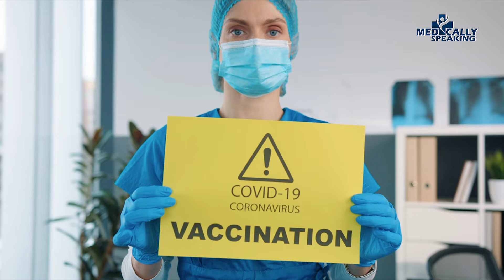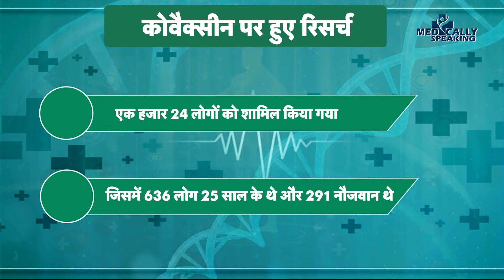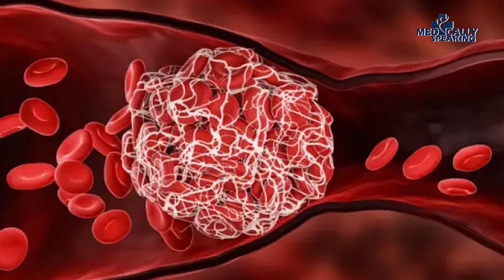Side Effects of Covaxin: Covaxin लगवाने वालों को हुई ये दिक्कतें। नई रिसर्च में बड़ा खुलासा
Side Effects of Covaxin: रिपोर्ट के मुताबिक कोवैक्सीन के गंभीर साइड इफेक्ट्स महिलाओं पर देखने को मिले हैं. करीब 4.6 प्रतिशत महिलाएं वैक्सीन लेने के बाद पीरियड्स संबंधी परेशानियों से जूझ रही हैं. वहीं 2.7 प्रतिशत महिलाएं आंखों से संबंधित समस्याओं से जूझ रही हैं. सिर्फ इतना ही नहीं कुछ महिलाओं को थायरॉइड जैसी गंभीर बीमारी भी पाया गया.

Side Effects of Covaxin:  रिपोर्ट के मुताबिक कोवैक्सीन के गंभीर साइड इफेक्ट्स महिलाओं को देखने को मिलते हैं। करीब 4.6 प्रतिशत महिलाएं वैक्सीन लेने के बाद लैबोरेट्री रिसर्च से सीख रही हैं। वहीं 2.7 प्रतिशत महिलाएं संबंधित अध्ययनकर्ताओं से बातचीत कर रही हैं। सिर्फ इतना ही नहीं कुछ महिलाओं को थायर नाइट्रेट जैसी गंभीर बीमारी भी मिली।